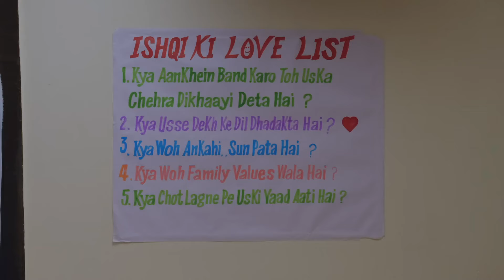لا سيطرة على الحب الحلقة 13 | Ishq Par Zor Nahi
Ishq Par Zor Nahi Arabic Dubbed

ينما يخرج إيشكي وسونو للتسوق ، بينما تصف حبها الحقيقي ، تقوم إيشكي مرة أخرى بالاتصال بالعين. يتصل مايانك بعشقي ويخبرها أنه أرسل شان نيابة عنه. عشقي يساعد الآخرين أيضا التسوق. بينما كانت تساعد سونو ، أعطت آهان فنجانها والبسكويت لتثبيتها. لكن آهان يسقط البسكويت في الشاي مما يؤدي بعشقي إلى خلق مشهد. لمعرفة المزيد ، شاهد الحلقة كاملة.